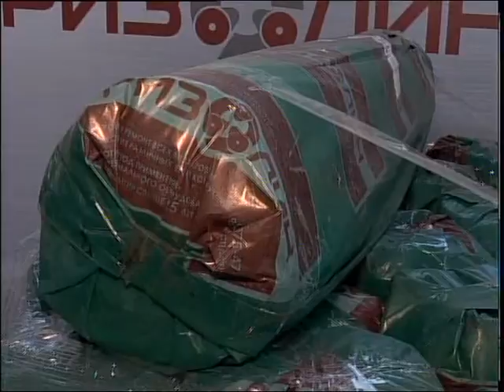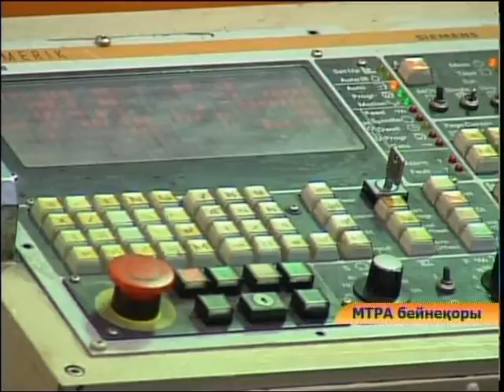каз Пресс тур в ТОО Блок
Өңір кәсіпорындары өндіріс қуатылығын арттырып, шетел нарықтарын бағындырмақшы. Мысалы, "Блок" серіктестігі ризолин өндірісін 92 пайызға артырыпты. Биыл Иран, Пәкістан, Тәжікстан елдеріне өз өнімдерін жөнелтуді жоспарлауда. Серіктестіктің бүгінгі тыныс-тіршілігімен БАҚ өкілдері танысты.